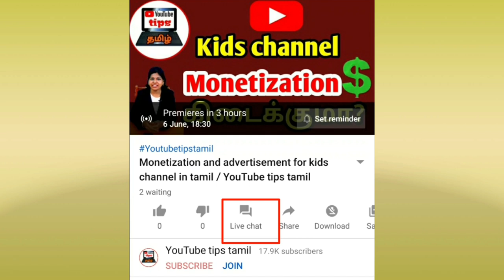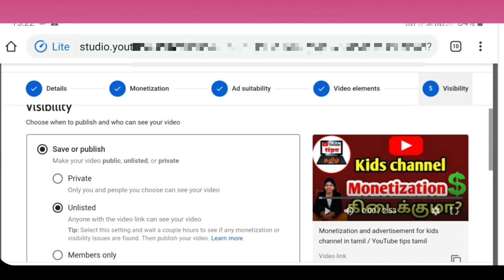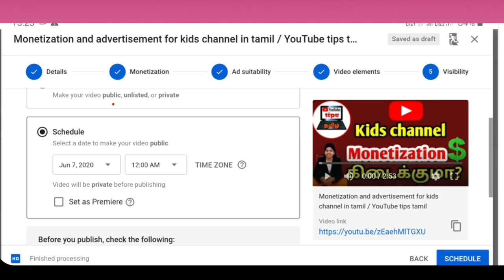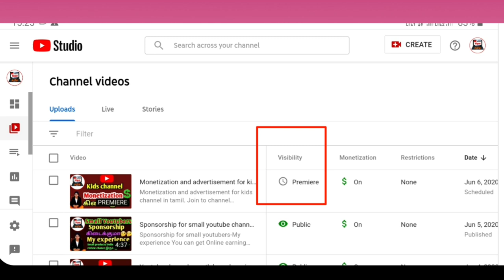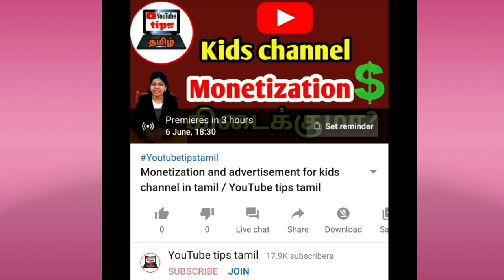How to upload premiere live video on youtube in tamil / New YouTube studio tamil /YouTube tips tamil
How to do YouTube premiere live